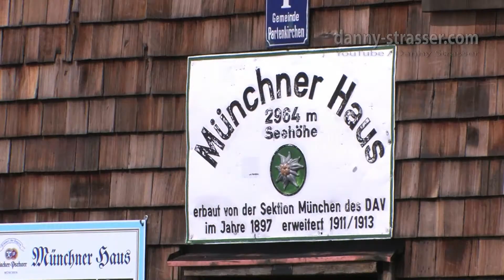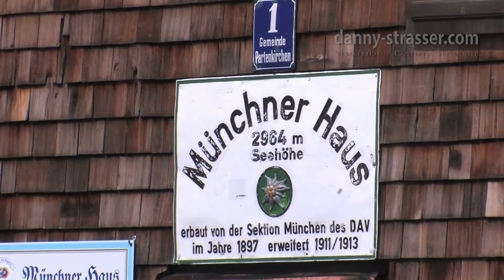monocycle downhill from Zugspitze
These 3 guys downhill Germany's highest mountain in a very puristic way. EXTREMELY puristic! ;-)

DO YOU WANT TO SEE MORE CRAZY VIDEOS?